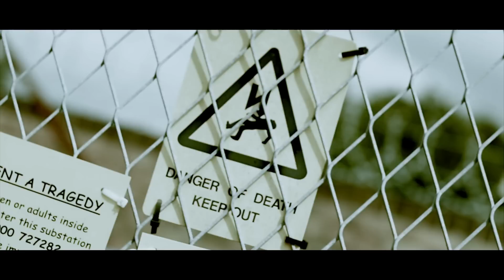RealRaidz - Fire (Music Video) [@MCTVUK @RealRaidz] | MCTV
(HELP US GET TO 5,000 FOLLOWERS)

Support and share on facebook and twitter. thanks! :)